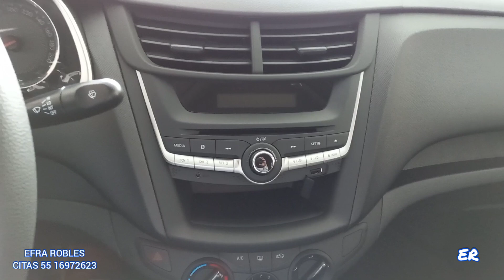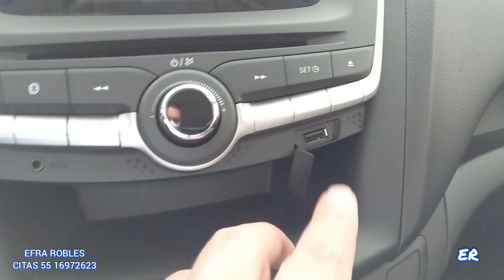NUEVO CHEVROLET AVEO 2022|POR MENOS DE $25,000.-MXN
ACCESORIOS
Tapetes Originales Nuevo Aveo 2018.5,2019,2020,2021,2022 Uso rudo!

Tapetes Originales Compatible con Aveo 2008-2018 Uso RUDO

Necesitas Comprar un Seguro de Cobertura Amplia ?  tenemos los mejores costos